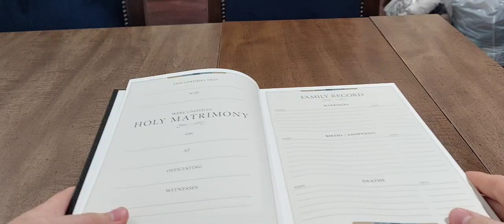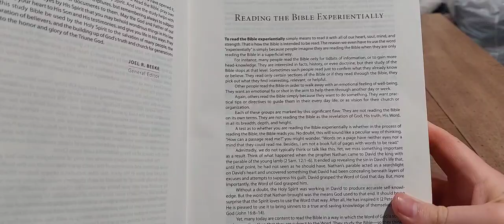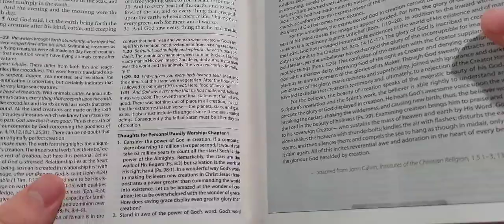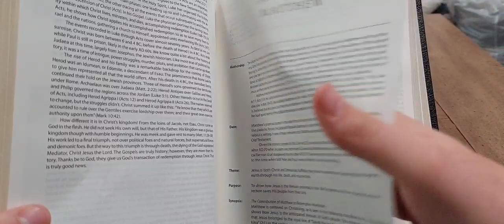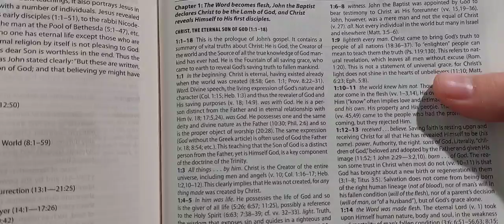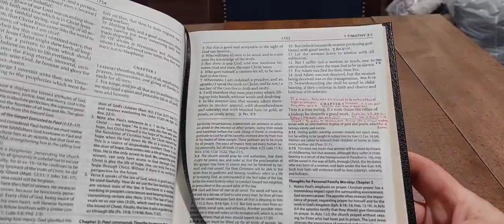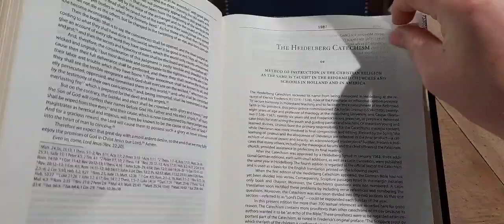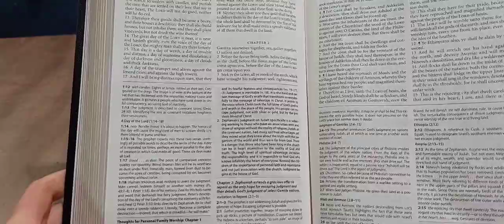Full/Indepth Review: Reformation Heritage Study Bible: Published By Reformation Heritage Books!